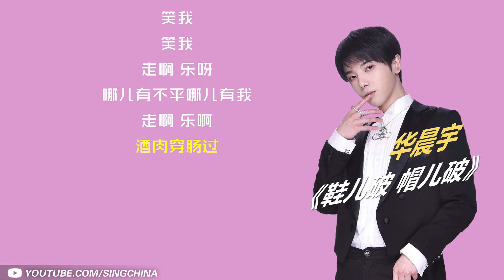【歌词版/Lyrics】华晨宇《鞋儿破帽儿破》（《济公》主题曲）《王牌对王牌4》EP11 20190412 /浙江卫视官方HD/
《王牌对王牌4》歌单持续更新中！

【纯享版】华晨宇 鞋儿破帽儿破《王牌对王牌4》EP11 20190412 /浙江卫视官方HD/